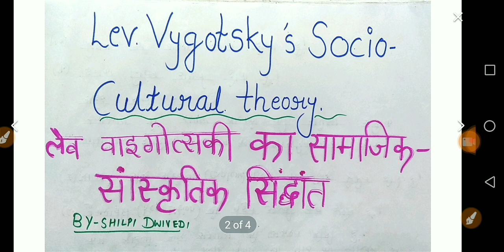वाइगोत्सकी का सामाजिक सांस्कृतिक सिद्धान्त। Vygotsky's socio cultural theory.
This video is helpful for all upcoming teaching exams.